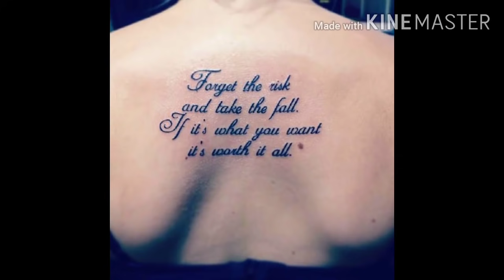Cute small Tattoo designs for girls/Trendy Tattoo designs